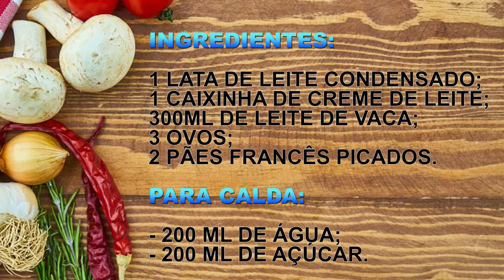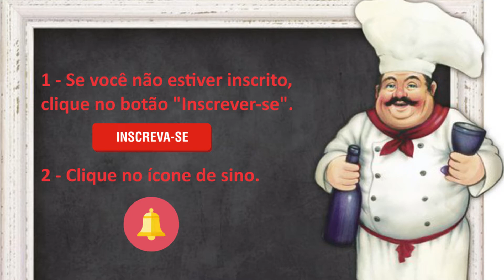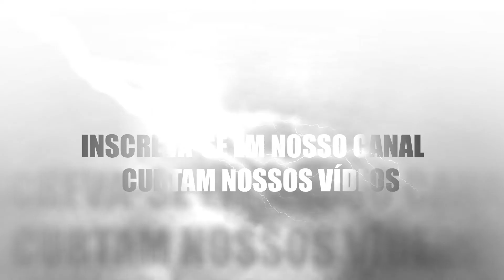PUDIM DE LEITE CONDENSADO COM PÃO FRANCÊS - SUPER FÁCIL MARATONA DO PÃO FRANCÊS